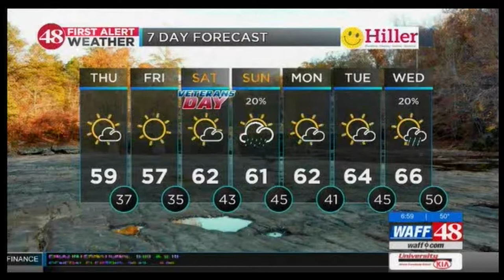Goodbye WAFF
Stephanie Mills' last day at WAFF and the goodbye at the end of the show. 11-9-17